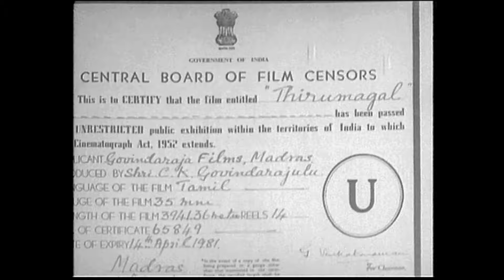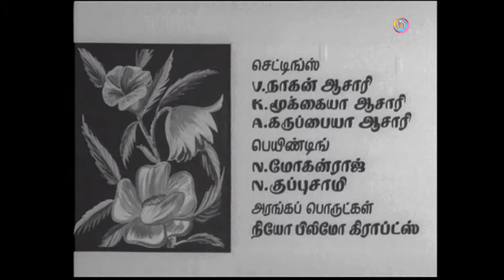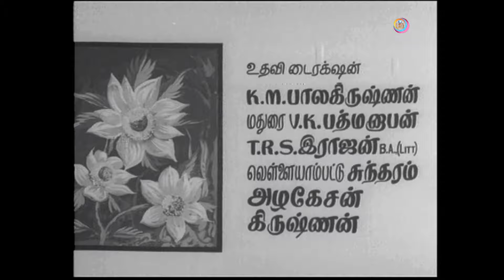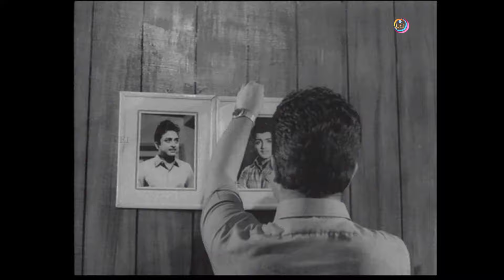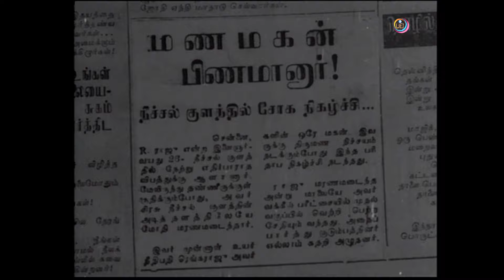Tamil full movie , Thirumagal , Ft : Gemni Ganeshan , A V M Rajaqn , Padmini , Sivakumar Others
Tamil  full movie | Thirumagal  |  family oriented  suspense  film , Ft : Gemni Ganeshan
AVM Rajan  , Padmini  Sivakumar , Laxmi ,  Nagesh  , Manorama , Varalakshmi , Major Sundararajan    Direction A.S.SAMI .